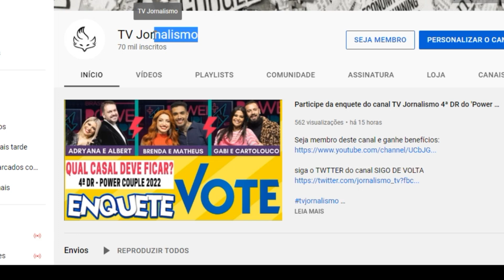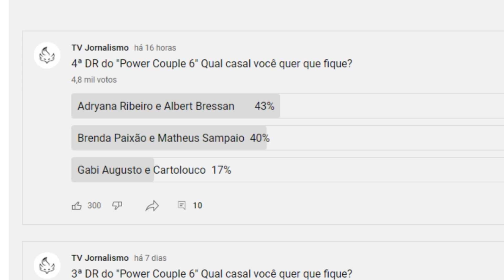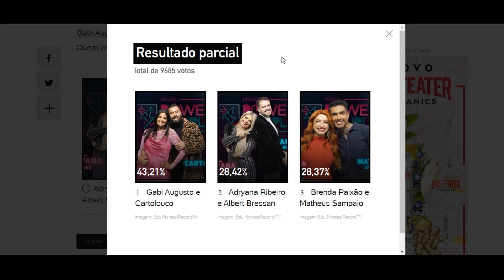ENQUETE UOL Power Couple 6 atualizada 17h dia 2 '4ª DR' reviravolta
Resultado parcial
Total de 9685 votos
43,21%Edu Moraes/RecordTV
Gabi Augusto e Cartolouco
imagem: Edu Moraes/RecordTV
28,42%Edu Moraes/Record TV
Adryana Ribeiro e Albert Bressan
imagem: Edu Moraes/Record TV
28,37%Edu Moraes/RecordTV
Brenda Paixão e Matheus Sampaio